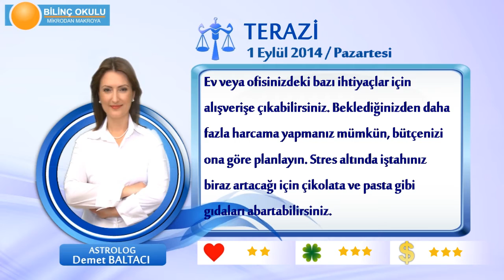TERAZİ Burcu, GÜNLÜK Astroloji Yorumu,1 EYLÜL 2014, Astrolog DEMET BALTACI Bilinç Okulu